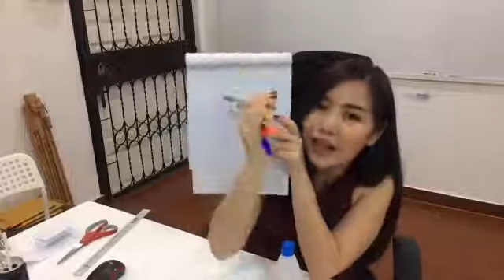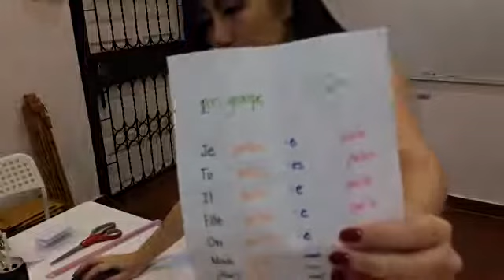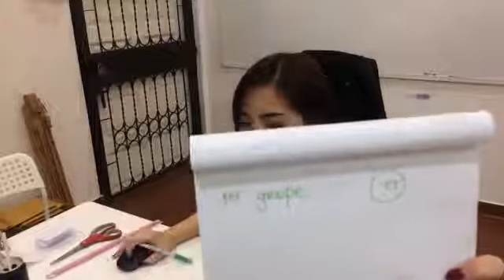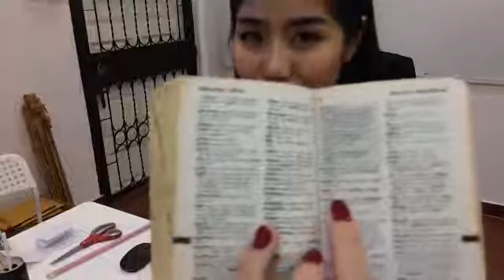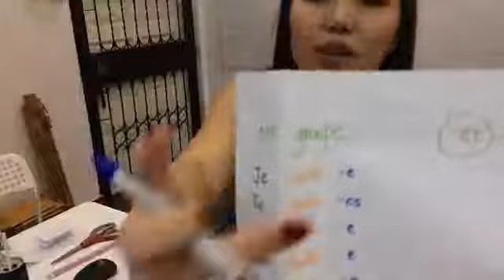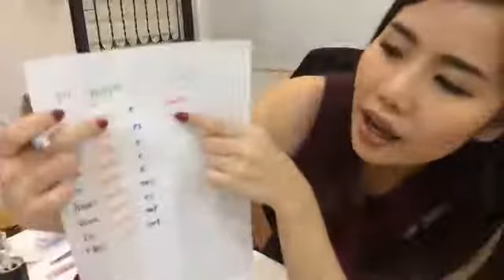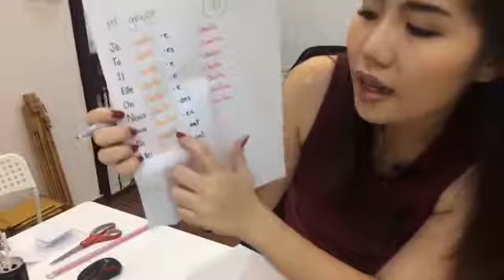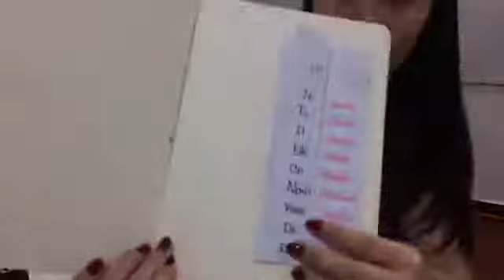มาทำ DIY กระจายคำกริยากลุ่มที่1 -er กันเถอะ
ลิ้งค์วิดีโอที่สอนเรื่องการกระจายคำกริยาที่ลงท้ายด้วย -er